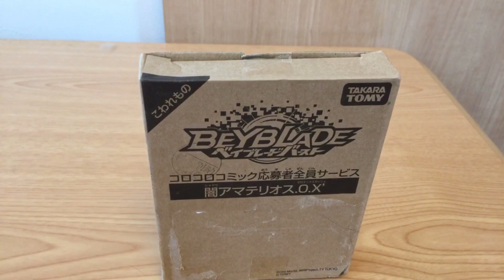【ベイブレードバースト】闇VS闇？ 闇アマテリオス.0.X' （ヤミテリオス.0.X'）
Hn'ドライバーがでてきた動画

他の関連動画もよろしくお願いします!!

スマッシュＴＶ公式アカウントはこちら

スマッシュＴＶのTwitter(入力)

EDの曲作った人の動画